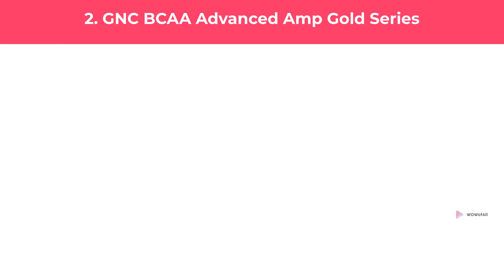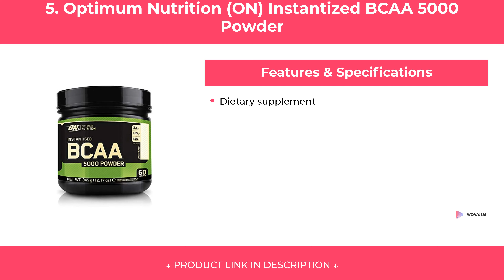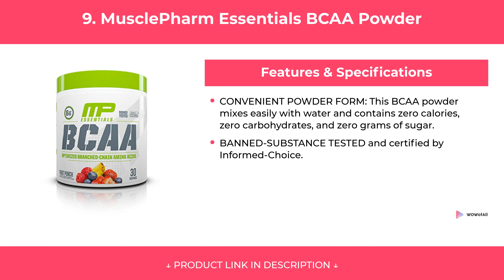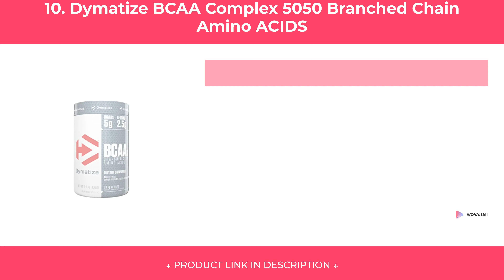Best BCAA in India 2020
We have put up more than 63 hours of research in finding the Best BCAA in India 2020. We have checked various reviews & requirements and based on that we have finalized this list of BCAA. We have also noted Price, Durability, Quality, and many more factors before choosing any specific model of BCAA.

1. Scivation Xtend 7g BCAAs Powder

2. GNC BCAA Advanced Amp Gold Series

3. MuscleBlaze BCAA Gold Supplement

4. Ultimate Nutrition Crystalline BCAA

5. Optimum Nutrition (ON) Instantized BCAA 5000 Powder

6. Muscletech Performance Series Amino Build Next-Gen

7. BPI Sports Best BCAA

8. MuscleBlaze BCAA Pro

9. MusclePharm Essentials BCAA Powder

10. Dymatize BCAA Complex 5050 Branched Chain Amino ACIDS